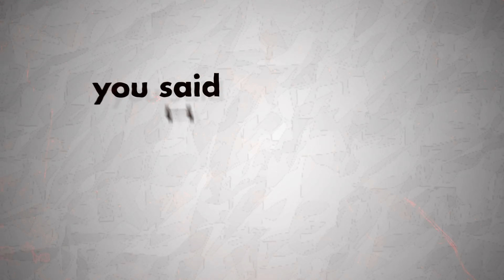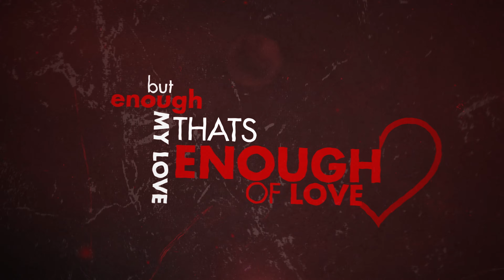Silver Darter - Your Paper Disguise (Lyric Video)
My new EP 'Your Paper Disguise' is finally here! The title track is the first of a 4-part story exploring the end of a relationship after discovering a cheating lover. Part 1? Finally accepting what I already knew!

Please help yourself to my first EP - free to download!